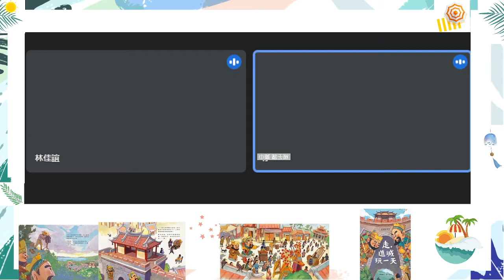⭐子琳開麥⭐走，進城玩一天--中廣郭子琳ft.林佳誼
全台唯一一座擁有門神的城門，位在左營舊城。
守護城門的門神，每天看著人群來來往往，越看越好奇。
到底門神在好奇什麼呢？

⭐子琳開麥⭐同步於以下平台都可以聽得到喔！